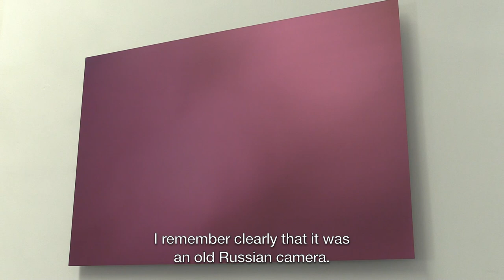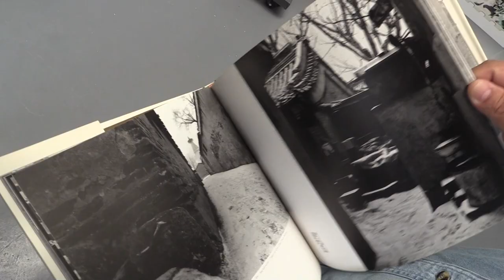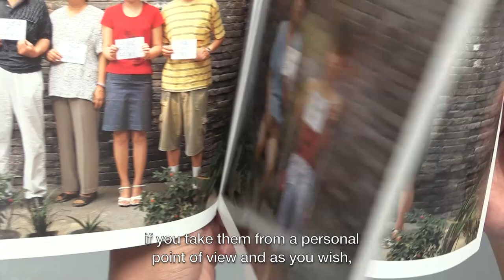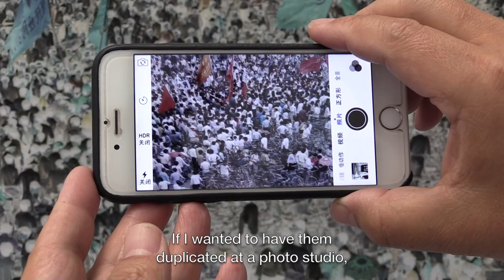Xu Yong interview | Beijing | 30 May 2016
Xu Yong: ‘Negatives act as witness’
Twenty-five years after Tiananmen Square, the Beijing-based photographer took the brave decision to publish his images of the event in negative form. Here, he talks about his work One of the pioneers of 798 Art District in Beijing, Xu Yong (b1954, Shanghai) is a longtime resident of that city. A photographer of note with more than 20 books to his credit, one of his most acclaimed photographic series is the enchanting 101 Portraits of Hutong, first published in 1989. It records the poetic charms of the traditional Beijing courtyard houses separated by narrow lanes (hutongs), neighbourhoods that were on the verge of extinction, indiscriminately demolished in China’s rush to modernise. That same year, he took another important historical series that was published in Hong Kong in 2014 for the first time. Called Negatives, it presents selected images in negative form (you can view them as positives through an iPhone or iPad by a simple adjustment of settings). Xu took countless snapshots with a Konica of the momentous Tiananmen Square protests that roiled China and the world in the spring of 1989. Hiding the cache for nearly a quarter of a century, fear that the film would deteriorate beyond repair outweighed fear of reprisal, and he bravely risked publishing them, emphasising that it is an art book. He is cognisant of the danger. A topic of extreme sensitivity, all accounts of 4 June 1989 (known in China as 6/4) have been ruthlessly suppressed by the Chinese government. The eradication has been successful enough that many young Chinese know nothing about it. Negatives is currently in an exhibition in Cologne at Galerie Julian Sander. Originally self-taught, Xu Yong later graduated from the Luoyang Polytechnic in 1978 and worked for the creative art department of a state-run advertising agency in Beijing from 1984-88. He had his first solo exhibition in 1986, and, in 1993, he initiated cultural tours of Beijing’s hutongs to give foreigners a glimpse of a vanishing culture and architecture in an effort to preserve them. He shows internationally and his work ranges widely in theme and style. His newest body of work is on aluminium. Suggesting minimalist paintings, it actually depicts ephemeral, barely visible portraits and landscape.
Negatives is in an exhibition at the Galerie Julian Sander in Cologne from 2 September to 15 October 2016.
Interview by LILLY WEI
Filmed by MARTIN KENNEDY
Translation by CATHERINE CHENG